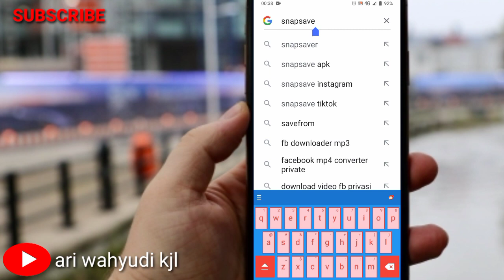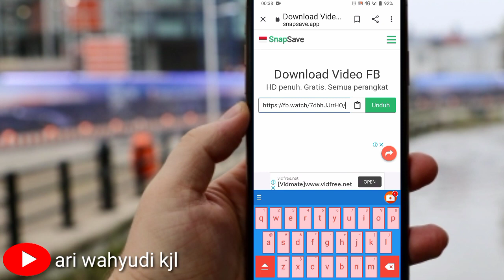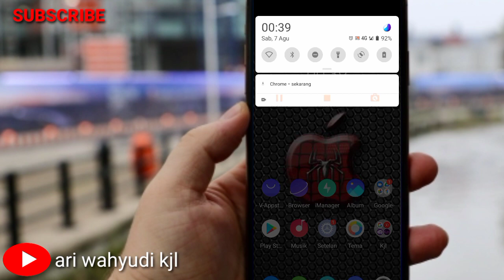Cara Mencari Video Facebook Dan Menyimpan ke Galery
Cara Mencari Video Facebook Dan Menyimpan ke Galery,  dengan mudah tanpa harus pakai ribet lagi' jadi video kali ini ari wahyudi kjl akan membahas cara cara menyimpan video facebook ke galery dengan mudah, simak terus tutorial kali ini gunakan dengan bijak.